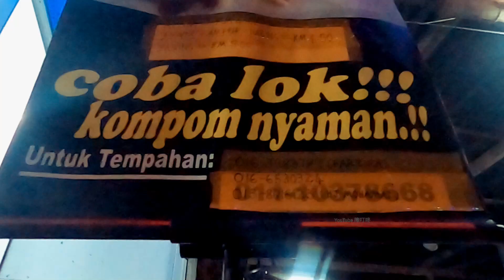超大烤肉串！Kebab沙威瑪！吃到已經不顧形象了！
传统的KEBAB，在烤时往往还加些蔬菜。肉烤熟后，切得碎碎的，可以同烤饼一起吃，也可以夹到面包里吃。
羊肉、牛肉或鸡肉。通常的做法是将大块的肉串到一根铁棒上，成了一根直径三四十厘米的肉鼓。放到炭火上烤，边烤还要边转动，待外层熟了就将肉切下一层。每個地方的做法都不太一樣，所以名稱也不一樣

Kebab68
Jalan Kampung Hilir 96000 Sibu,Sarawak

◆喜歡我的影片，記得幫我【分享】和【按贊】
◆ 記得來關注陳叮咚喔！😍